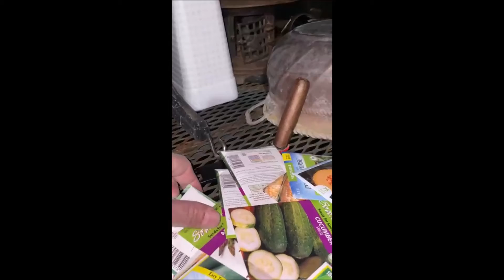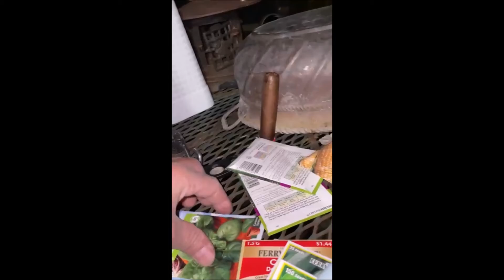The right to grow your own food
This is the story of each one of us on personal and private property to grow food.